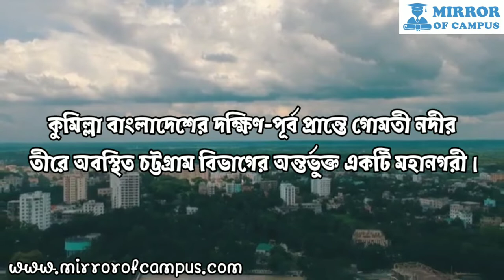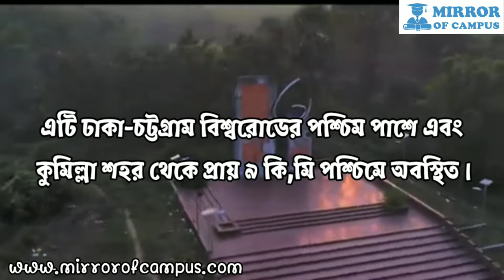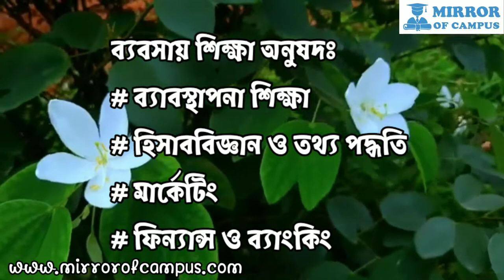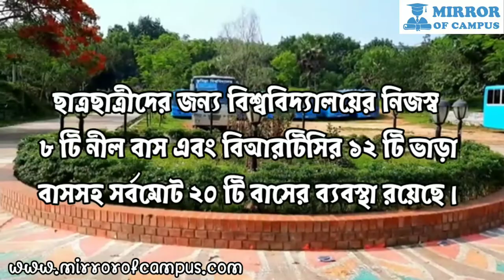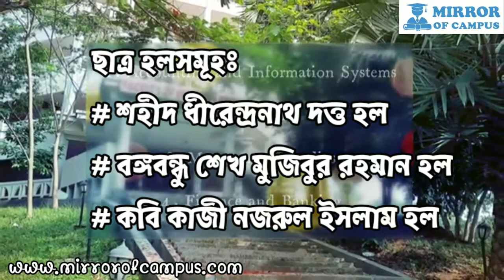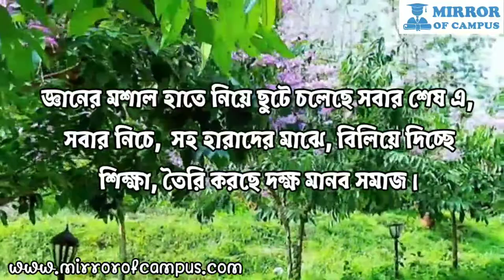Comilla University | Documentary on Comilla University | COU